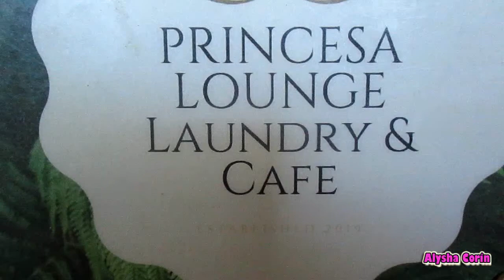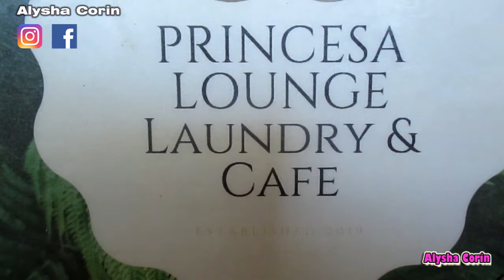TAPSILOG, Chicken Katsu Mukbang 먹방 | Alysha Corin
Social eating
Mukbang
อาหาร
먹기
먹방
食べる
フード
Eating show